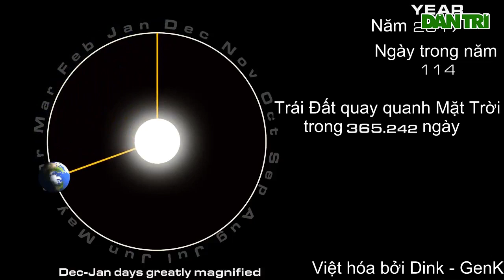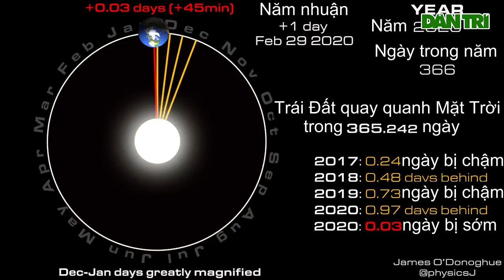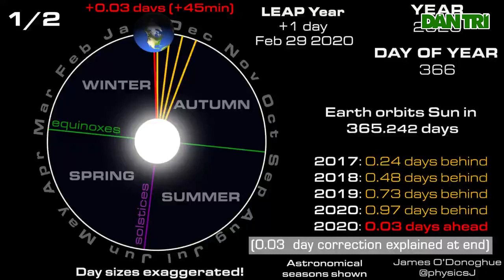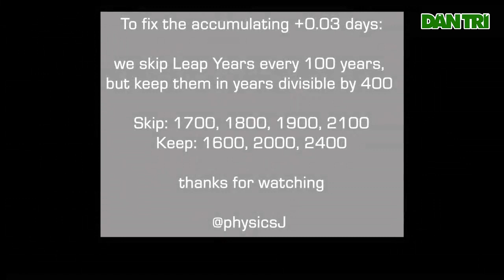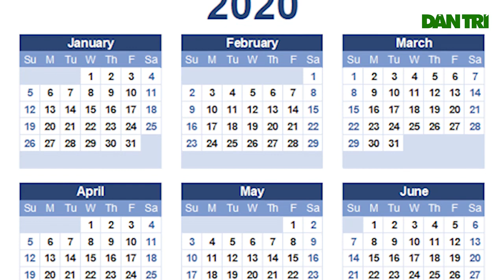Năm nhuận là năm gì? Giải thích đơn giản và những điều chưa biết về năm nhuận 2020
Cứ 4 năm một lần, những người sinh ngày 29/2 sẽ có dịp mở tiệc ăn mừng sinh nhật cho đúng bữa. Nếu như các bạn không để ý, thì năm 2020 này chính là năm nhuận đó, và ngày nhuận năm nay rơi vào đúng thứ Bảy, quá tiện để tổ chức một bữa tiệc nho nhỏ ăn mừng dịp đặc biệt.

Tại sao lại có năm nhuận? Giải thích một cách đơn giản: Trái Đất mất 365,2422 ngày để hoàn thành một vòng quay quanh Mặt Trời; khi tính chẵn 365 ngày/năm, ta đã để thừa ra gần 1/4 ngày sau mỗi năm.